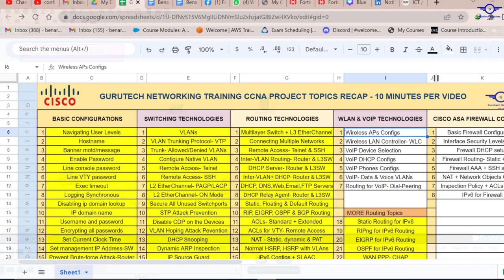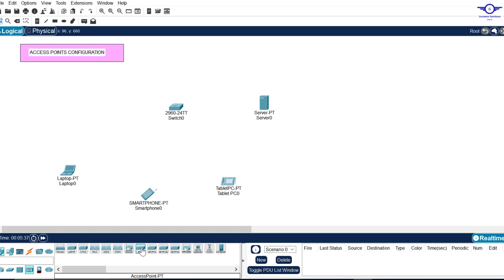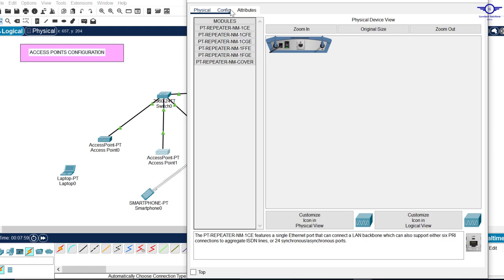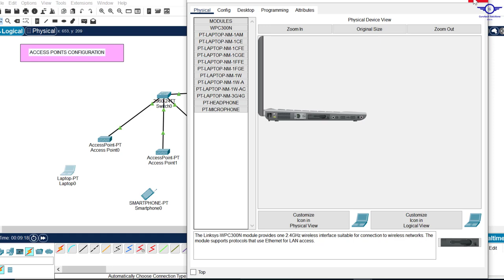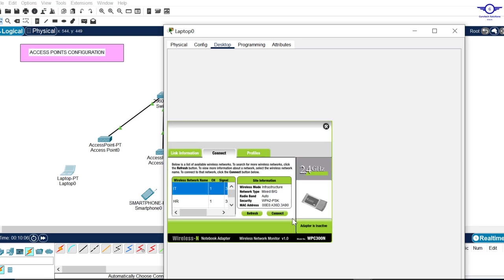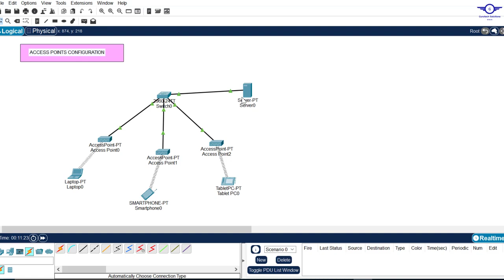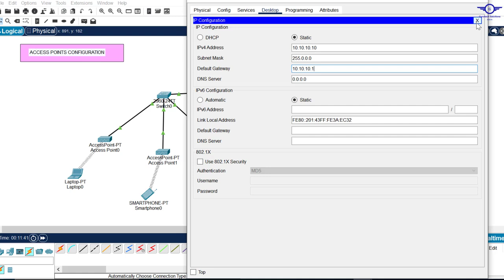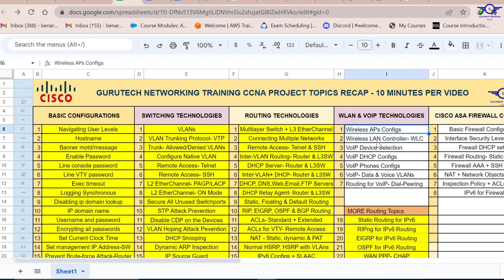63. WLAN Configuration | Wireless Access Points Configuration Using Cisco Packet Tracer